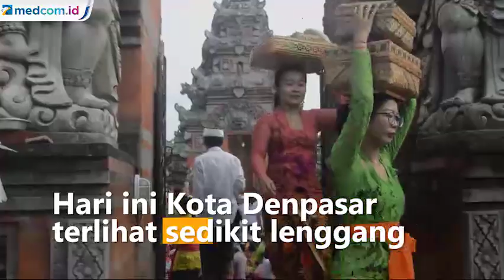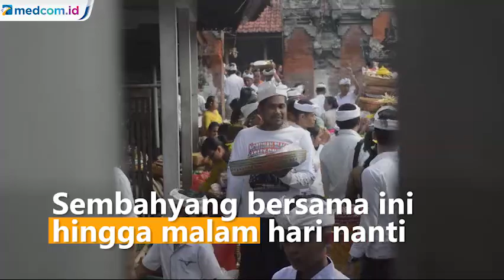Hari Raya Galungan, Umat Hindu Minta Dijauhkan dari Virus Korona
Hari ini Umat Hindu Bali merayakan Hari Raya Galungan. Yaitu, hari kemenangan kebaikan melawan keburukan. Hari ini Kota Denpasar terlihat sedikit lenggang. Sebagian besar toko dan perkantoran tutup. Warga yang berasal dari daerah lain pulang kampung, untuk bersilaturahmi bersama keluarga besarnya.

Sejak pagi warga menuju pura, setelah melakukan sembahyang di pekarangan rumah masing-masing. Persembahyangan dilanjutkan ke pura-pura besar, seperti Pura Puseh dan Pura Besakih di Karangasem, Bali,yang menjadi pusat pelaksanaan sembahyang bersama.

Sembahyang digelar secara bergantian terus menerus hingga malam hari nanti. Dengan dipimpin langsung mangku pura setempat. Khusus Galungan kali ini ada doa khusus dipanjatkan. Yaitu doa dijauhkan dari ketertularan virus korona, yang sedang mewabah di Tiongkok.

Reporter: Lalu Hasanuddin